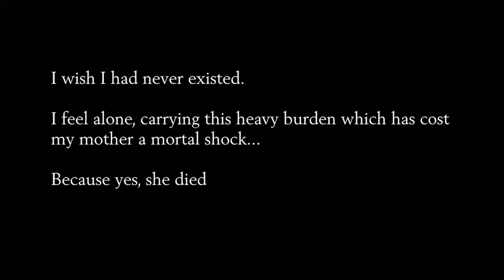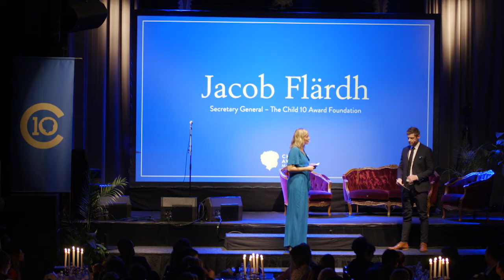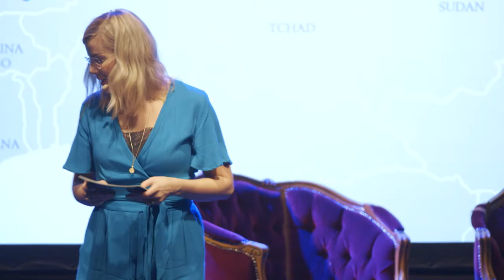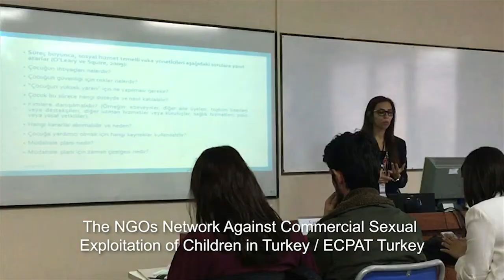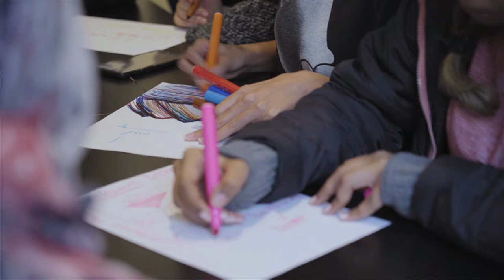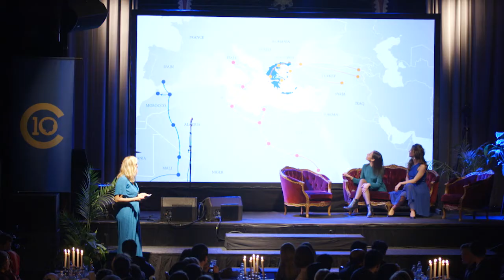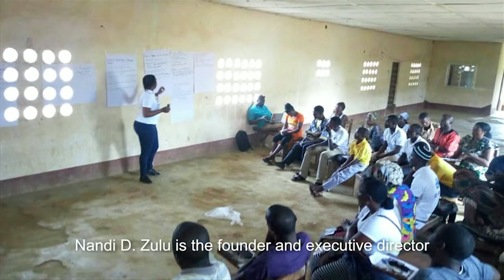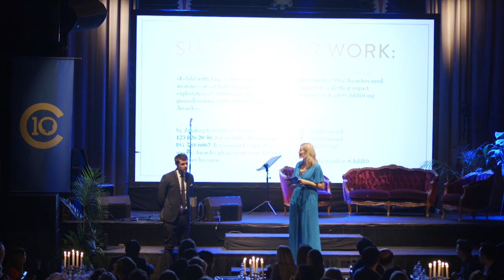Child 10 Award 2020 (full version)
TENS OF THOUSANDS of children forced to flee towards Europe
 during the last few years have either been exposed to or are at great risk
of being exposed to child trafficking and exploitation. Closed borders,
lack of cross -national coordination and the dire and inhumane living conditions
in refugee camps and childcare centers put children at particularly
high risk of becoming victims of trafficking, forced labor, human smuggling,
 criminal activity, sexual exploitation and abuse. Today, thousands
of children are in danger of disappearing and becoming untraceable in
transit and destination countries towards Europe. As countries tighten
 their borders, children are forced to find other, often more dangerous
routes towards Europe, increasing the risk of exploitation from smugglers
 and traffickers. Child 10 gathers and awards ten exceptionally bold
 individuals for their everyday struggle to protect the most vulnerable
children in our communities. This night we recognized their brave and
relentless struggle to protect children and prevent abuse and exploitation.